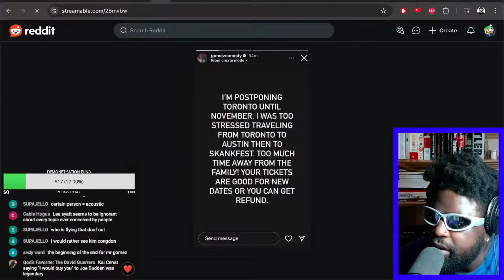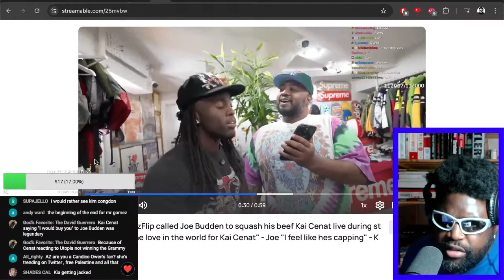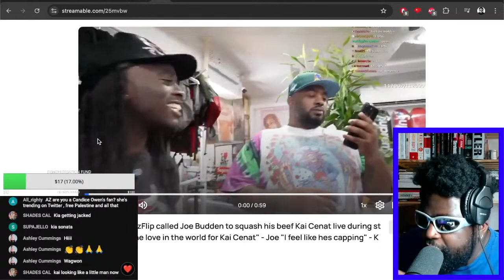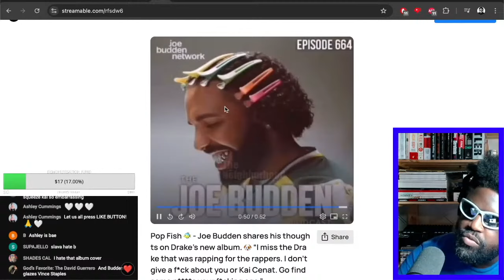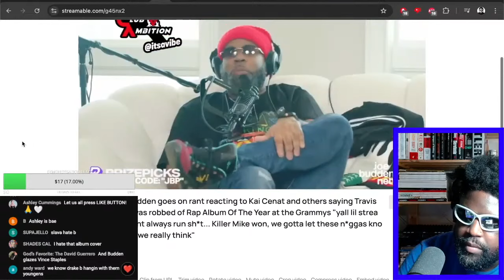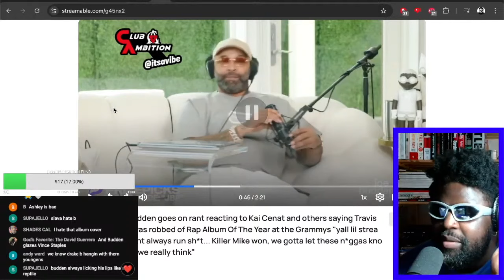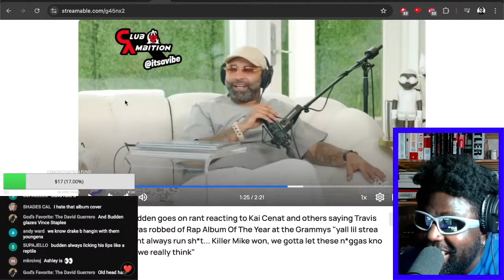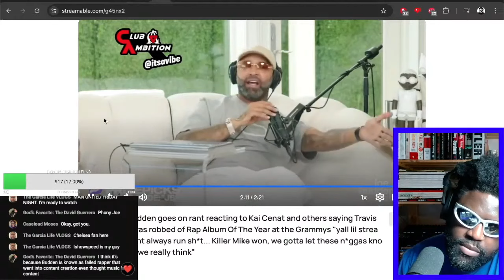WHY DOES JOE BUDDEN HATE KAI CENAT?